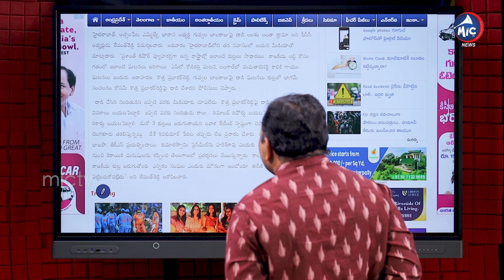Revanth Reddy About Kotha Prabhakar Reddy And Guvvala Balaraju Incidents | Buchanna | Mic TV News